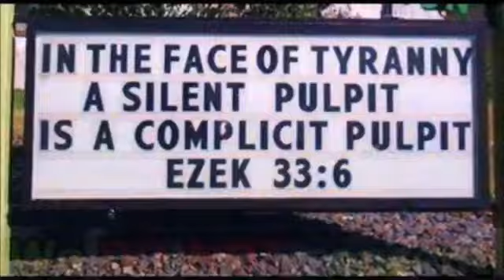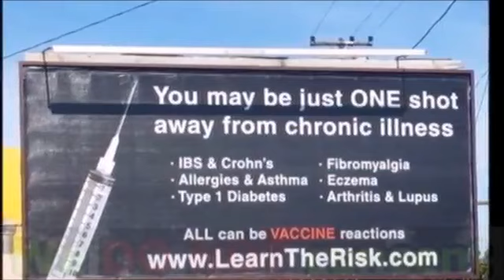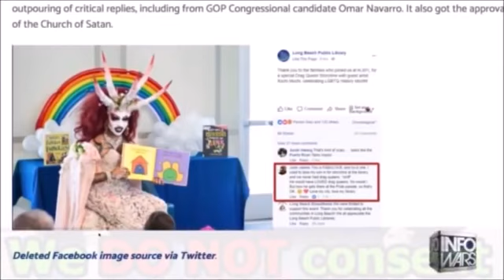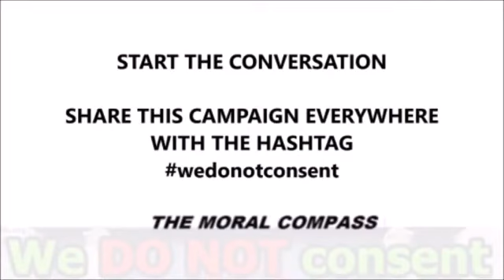WEDONOTCONSENT - Time Is Running Out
𝗦𝗵𝗮𝗿𝗲𝗱 𝗼𝗻 𝗝𝘂𝗹𝘆 𝟮𝟮nd, 𝟮𝟬𝟭𝟵
We Do Not Consent!🫵